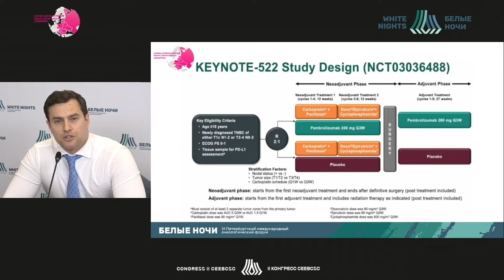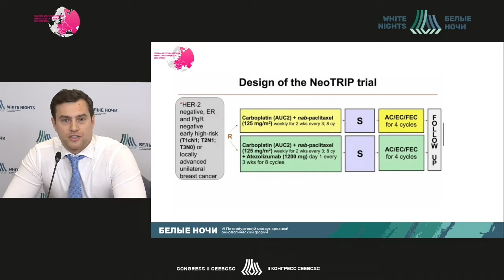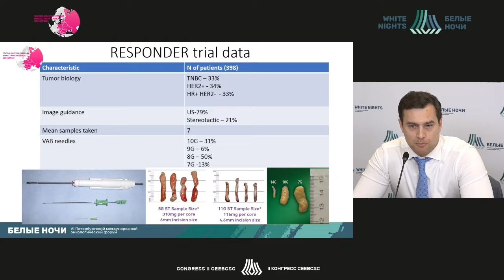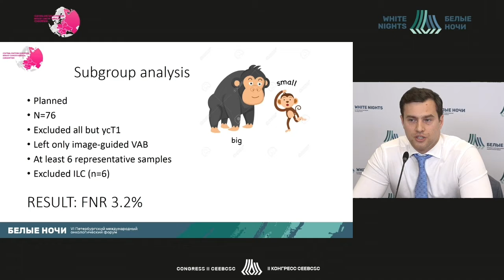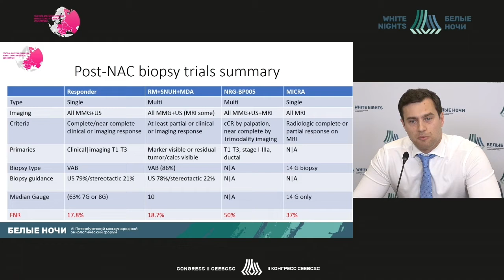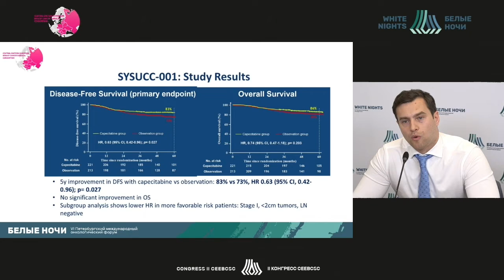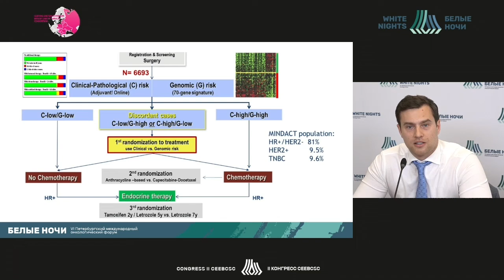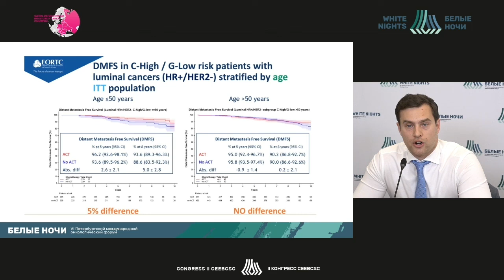Самое важное из конференций SABCS, ASCO, EBCC (Бессонов А.А.)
Бессонов Александр Алексеевич -  научный сотрудник научного отделения опухолей молочной железы, врач-онколог хирургического отделения опухолей молочной железы, врач-онколог амбулаторного отделения №1 ФГБУ «НМИЦ онкологии им. Н.Н. Петрова» Минздрава России, к.м.н.,  Санкт-Петербург